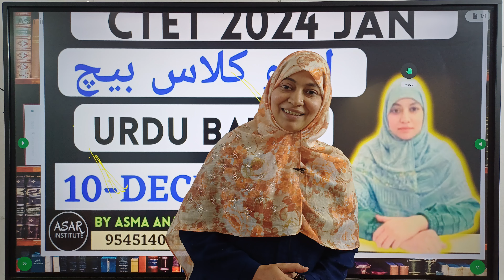CTET 2024 __ URDU BATCH START _10 DECEMBER. اردو طریقہ تدریس کی نئی بیچ 10 دسمبر سے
CTET Urdu Pedagogy for Paper 1 & 2 | Urdu Pedagogy for both papers CTET August 2023 | ASAR INSTITUTE

In this video *ASMA ANJUM* will cover all the Topics of Urdu pedagogy for CTET and all questions related to these topics.

This session aims to help you prepare for CTET Urdu Pedagogy  of both Papers 1 & 2.

URDU FOR CTET
URDU FOR CTET PAPER 1
URDU FOR CTET PAPER 2
URDU PEDAGOGY FOR CTET PAPER 1
URDU PEDAGOGY FOR CTET PAPER 2
URDU SYLLABUS FOR CTET 2023
URDU CLASSES FOR CTET 2023
CTET 2023 URDU PREPARATION
CTET 2023 URDU LANGUAGE 1
CTET Urdu Pedagogy Live Class

 🔴 निचे दिए गए ONLINE\OFFLINE COURSE JOIN करने के लिए  📞 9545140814_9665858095 पर CALL किजिए |

 🟢 CTET BATCHES (MEMBERSHIP TILL EXAM)
 🟠 MAHATET BATCHES
 🔴 TAIT BATCH

FEATURE OF ONLINE/OFFLINE CLASSES

1️⃣ DAILY LIVE LECTURES
2️⃣ RECORDED LECTURES ALSO AVAILABLE
3️⃣ ALL SUBJECTS NOTES
4️⃣ 1800 PRACTICE QUESTION
5️⃣ 2 TEST SERIES AVAILABLE

📚CTET  (P1 And P2 BOTH METHOD) URDU, ENGLISH AND HINDI MEDIUM
📚MAHATET  (P1 And P2 BOTH METHOD) URDU AND ENGLISH
📚TAIT
FOR NOTES/GOV GR/LATEST UPDATES OF ALL THE TEACHING EXAM  FOLLOW OUR TELEGRAM CHANNEL
 📌 FOR MORE LECTURES  FOLLOW THE PLAYLISTS OF OUR YOUTUBE CHANNEL
CTET 2023_MATHS PAPER 2

*ASMA ANJUM*.